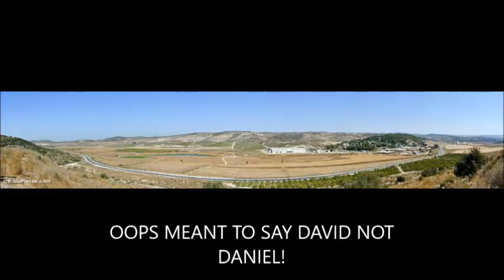BATTLE CRY DAVID AND GOLIATH